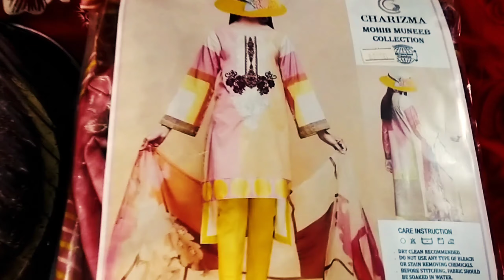Aj bhot khushi hoi ||Family vlogs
2/7/2021

ya din aa he gaya ap be dikhay